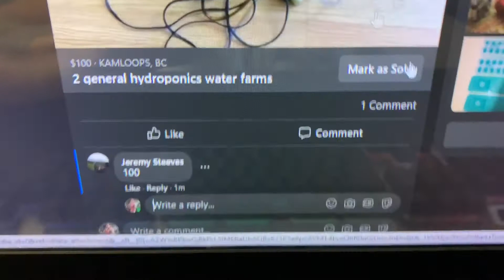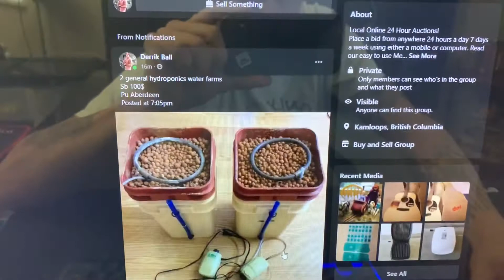I’m selling all my stuff!!!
I’m selling all my stuff to move off grid!!!